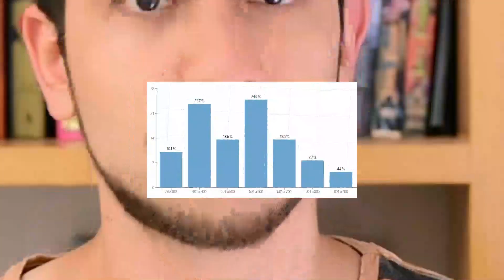Como tirar 800+ na REDAÇÃO do Enem | Dicas de Última Hora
🔥 Quer aprender EXATAS de uma maneira diferente? Conheça os Mestres do ENEM, meu curso completo de ACESSO VITALÍCIO. Satisfação garantida ou seu dinheiro de volta GARANTIA DE 15 DIAS

Neste vídeo dou dicas de Redação para aumentar a sua nota no ENEM 2019. Com o Enem se aproximando, é importante mirar nas matérias que mais importam, e Redação é a única que pode te dar até 1000 pontos no ENEM. Se você escrever uma boa Redação, vai aumentar muito a sua média e conquistar a aprovação!! Apenas 15% dos estudantes que fizeram o ENEM 2018 tiraram mais de 700 na Redação, o que indica que essa prova é a que mais pode te destacar entre os concorrentes.

Separei dicas gerais e específicas sobre como escrever uma boa Redação Modelo ENEM. Na primeira parte do vídeo, explico sobre estratégias de escrita, brainstorm, esqueleto de redação e uma técnica que eu pretendo colocar em prática para escrever Redação mais rápido. Em breve vou postar um vídeo mostrando se a estratégia de estudo funcionou. Na segunda parte do vídeo, dou a minha opinião sobre quais as competências mais fáceis de tirar 200, com dicas específicas de como garantir uma nota boa na sua Redação do ENEM 2019.

Tirar mais de 800 na Redação não é difícil. Basta se atentar ao modelo exigido pela banca do ENEM para um texto dissertativo-argumentativo e compreender as 5 competências de avaliação.

Boa escrita :)